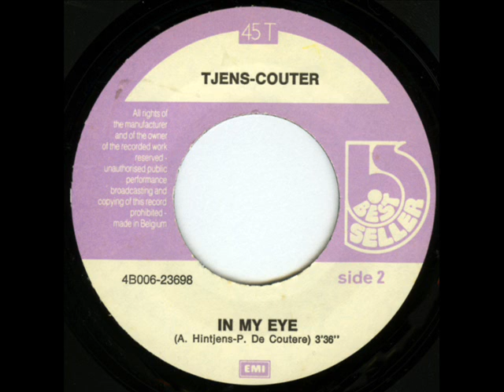Tjens Couter - In My Eye.wmv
Apparently one of the most influential Belgian bands of the 70's.

Side B of this rare single is even better than the A side in my opinion!

Arno Hintjens and Paul Decoutere formed the group Tjens Couter (named after their surnames) in 1972.